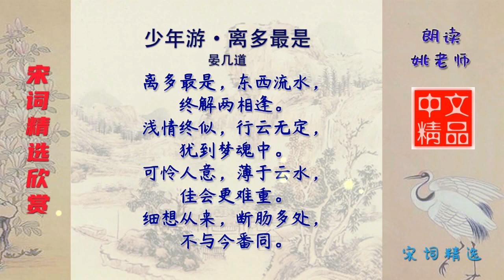少年游·离多最是 宋代 晏几道